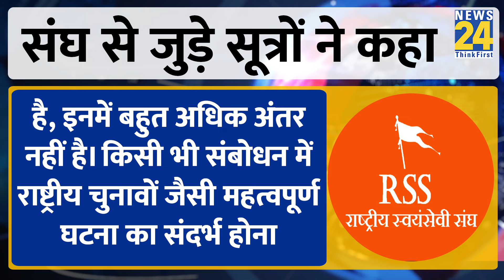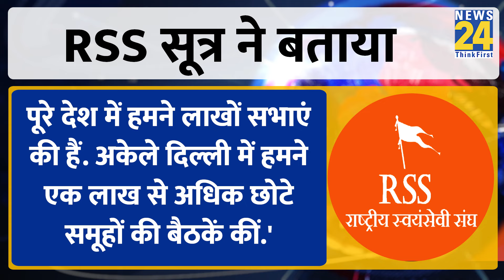Mohan Bhagwat ने नहीं दिए नाराजगी भरे बयान? RSS ने लिया यू-टर्न,इंद्रेश कुमार के बयान से झाड़ा पल्ला